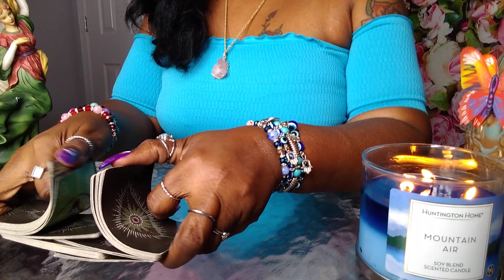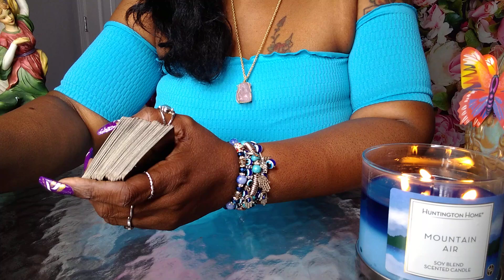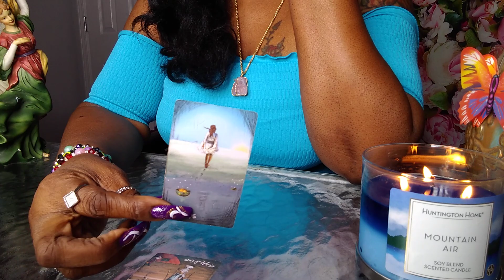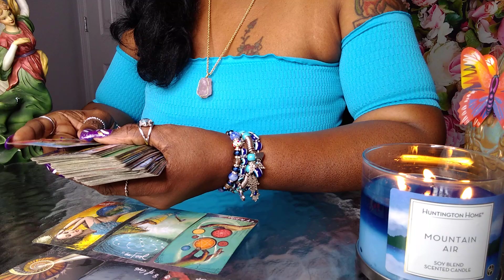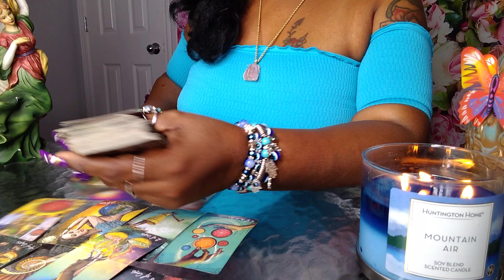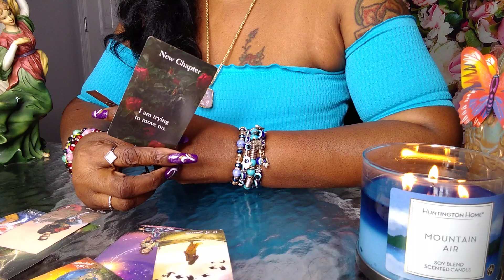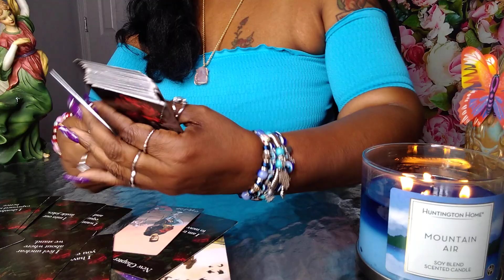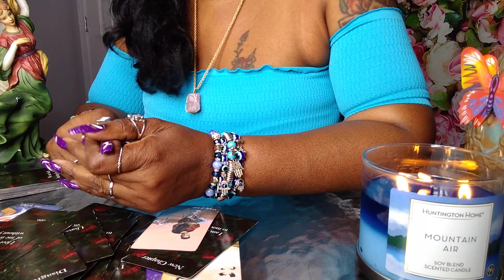GEMINI♊SCORPIO♏CONTROL IS WHAT YOU NEED ‼️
FULL READING theseekertarot scorpiolovereading geminilovereading 👫HUGE MISTAKE😏what goes around comes around💞let them face karmic energy💔